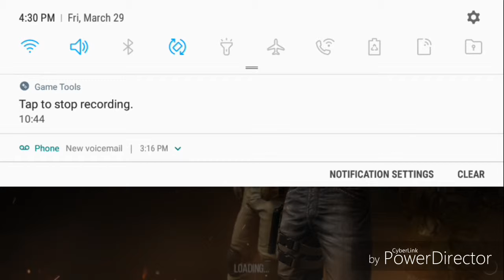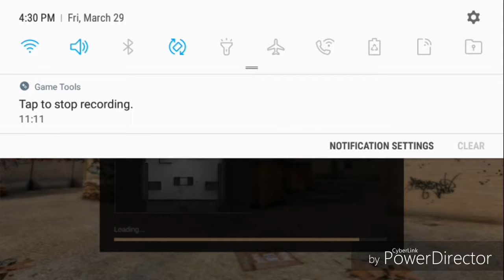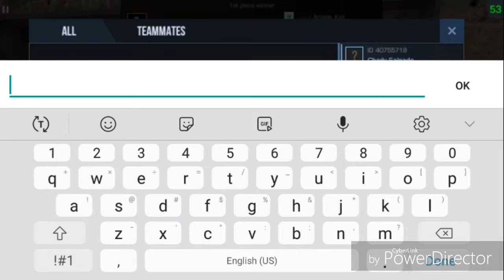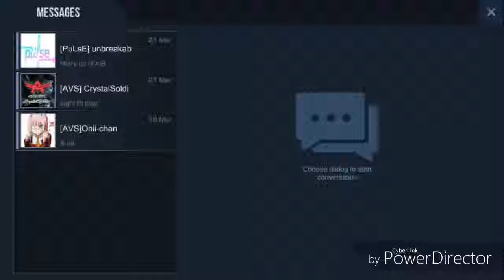Standoff 2 No Special Title lol XD